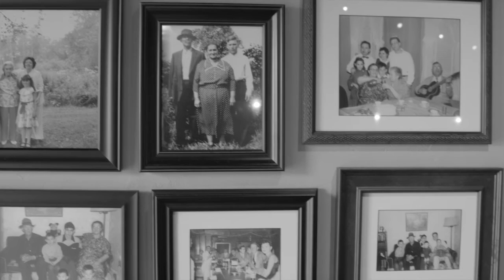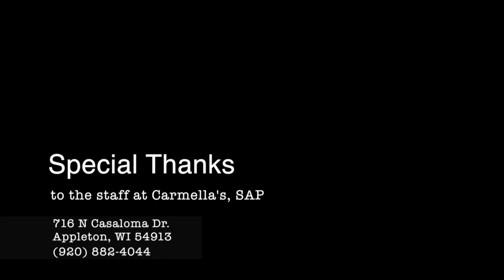Chef Talk with Kyle Cherek - Carmella's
In this episode of Chef Talk, host Kyle Cherek chats with chef/owner Larry DeFranza of Carmella's.